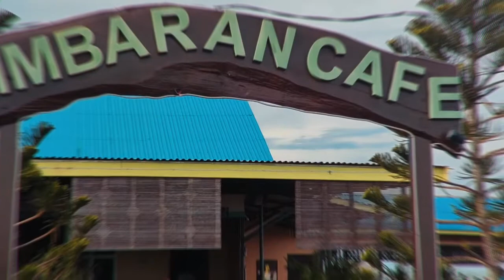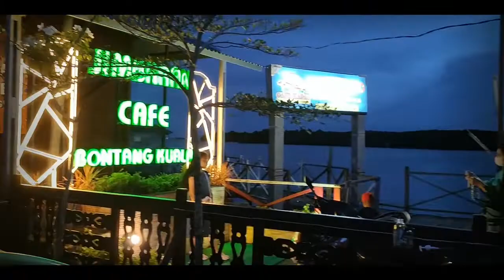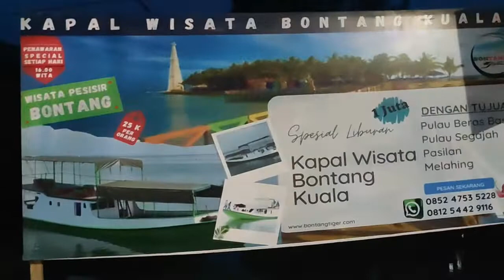Tempat Nongkrong di Jimbaran Cafe Bontang Kuala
tempat wisata di bontang,
tempat wisata di bontang kaltim,
tempat wisata di bontang asli,
wisata kota bontang,
tempat wisata di bontang dimana,
tempat wisata di bontang full,
wisata bontang,
tempat wisata di bontang hari ini,
kuliner bontang,
kuliner bontang kalimantan timur,
kuliner di bontang,
kuliner bontang city,
kuliner bontang channel,
kuliner bontang go,
destinasi bontang,
destinasi wisata indonesia,
destinasi wisata,
destinasi wisata alam,
destinasi bontang balikpapan,
destinasi bontang channel,
destinasi bontang cinta,
destinasi bontang dimana,
tempat nongkrong di bontang,
tempat nongkrong di bontang apa,
tempat nongkrong di bontang dimana,